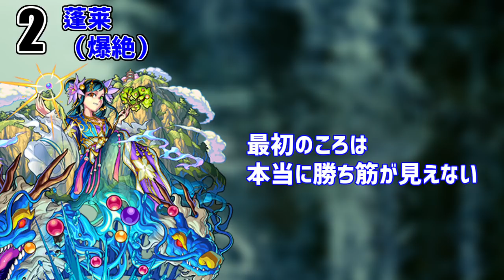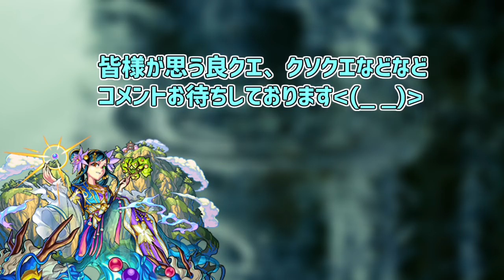【モンスト】何回でも挑戦したくなる！個人的良クエスト〈4選〉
何が嫌いかより何が好きかでなんとかこんとか